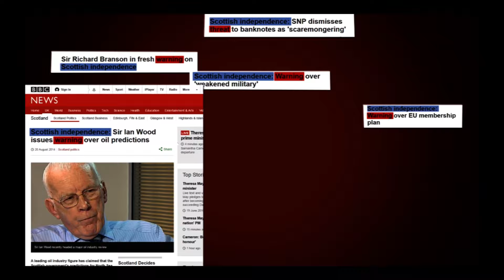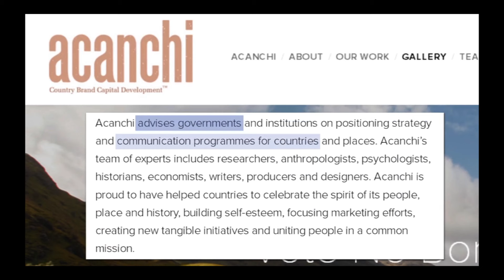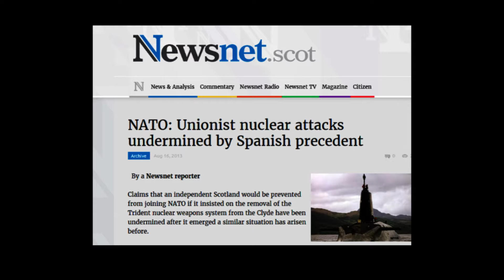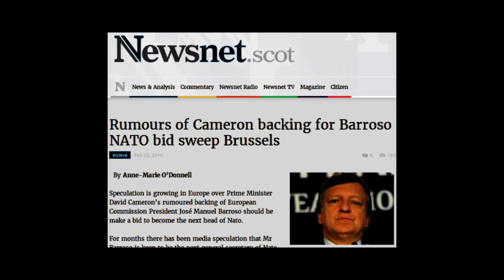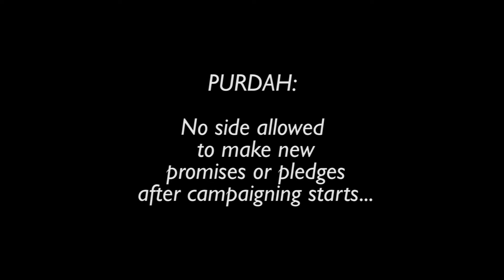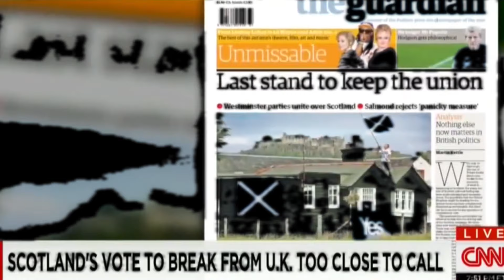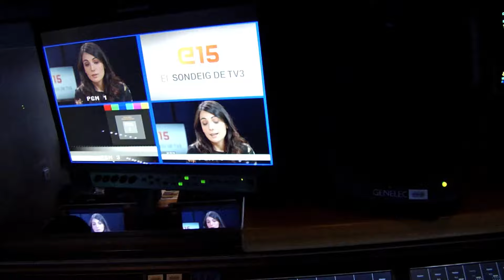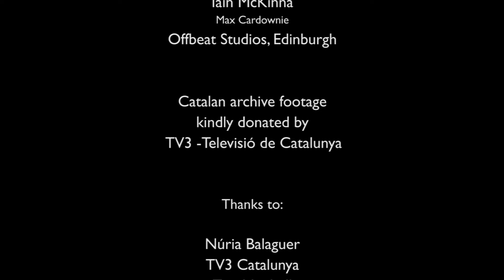LONDON CALLING: BBC bias during the 2014 Scottish independence referendum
Two organisations emerged losers after the Scottish 2014 independence referendum. YES Scotland won praise after narrowly failing to overturn a thirty point deficit. The other loser was the BBC. The British State broadcaster sacrificed its reputation in return for a narrow win for the No campaign. London Calling captures the descent of the BBC during Scotland's historic referendum period. A two year orgy of spin, deceit, manipulation and corruption has been packaged into a powerful seventy minute documentary exposé. Thought you could trust the BBC? Prepare to be shocked.